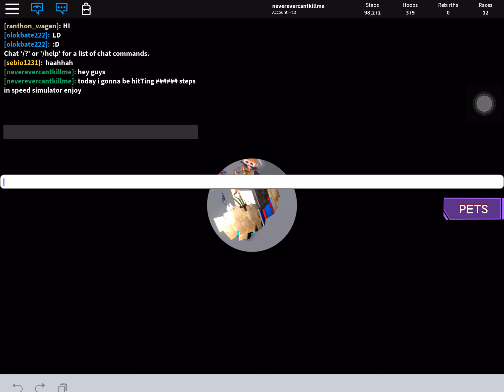OMG I HIT 100000 Steps in Roblox Speed Simulator Subscribe 😱😱